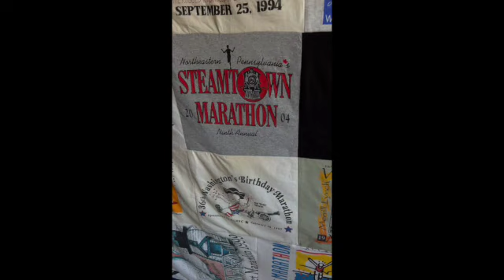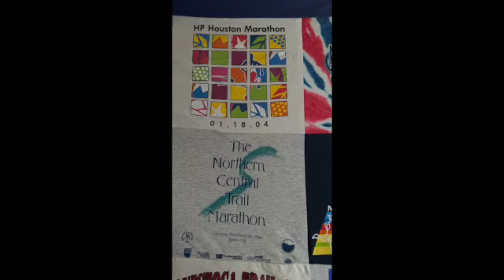Mid 1980s to the present: Road Races I have Run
If you enjoy what you found here please hit like, subscribe and share today’s video in which Frank sandwiches anecdotal memories from various footraces he has run between two songs: 1. Everybody Looks Good at Starting Line, by Paul Thorn and Can you Run? by Chris Stapleton.. He ran many races over the years, from 5Ks to 46 full marathons.

 The video was recorded in Jacksonville Beach, Florida on 11/22/22.

 It is part of the Story of My Life series called the Soundtrack of my life in which he tells his story in his words and using a guitar - with his insights - to his grandsons and unborn progeny. These stories are not in chronological order. They follow no philosophical path, only that they involve music that has shaped Frank over his life. They are being recorded as they are remembered by him and put into story form.

Frank Clark has been many things in his life, from a trash man in Stone Harbor, New Jersey to a police officer in Philadelphia, to a revenue officer at the Internal Revenue Service. He retired in 2019 as a front-line manager in the IRS Appeals office after almost 40 years of government service. He now represents taxpayers who can’t pay the IRS.

Frank graduated from Park College in 1977 with a BA in Management and the University of Miami in 2012 with a Master of Arts in Liberal Studies. His thesis is titled “Maximón: The Shape Shifting Trickster.” He is the author of “Run for YOUR Life” on Apple Books and teaches “One Small Step: Efficiency for Managers” on Udemy.

He surfs, scuba dives, has run 46 marathons, ferments foods, bakes bread, brews beer, has a 1981 VW camper-van, is a throat cancer survivor, is married and has a son, daughter and two grandsons. Frank is currently 69 years old.

It doesn’t matter if you love them, hate them or are offended by them. They were recorded for a specific purpose and Frank is staying true to that. They also weren’t recorded in a studio, so there are background noises in most of them. They were almost all done in one take, with no editing. They are like life: imperfect. If you need to hear what Frank has to say, you will ignore all the distractions.

So…enjoy!